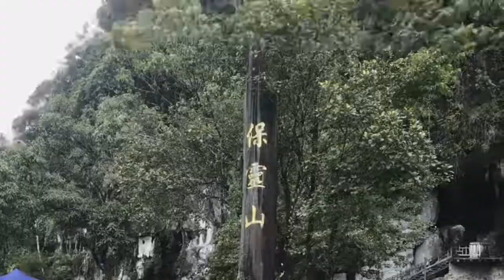Kpg padang Pan, Bau